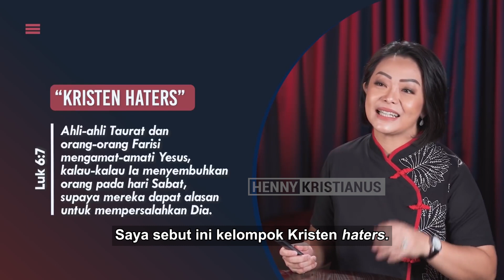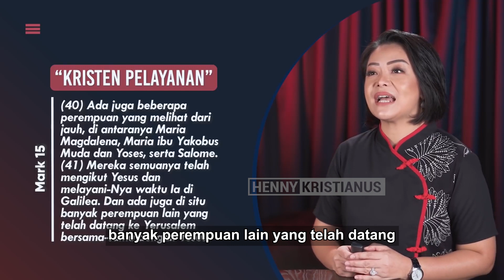Ikut Yesus Harus Mau Bayar Harga - Henny Kristianus